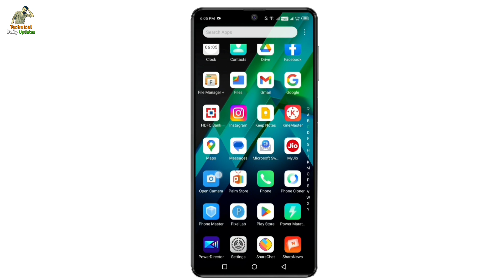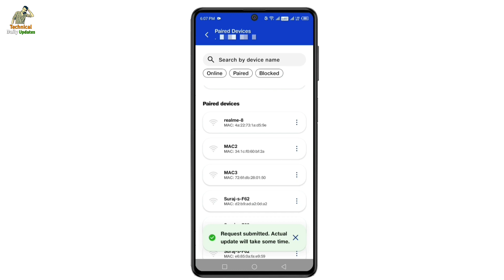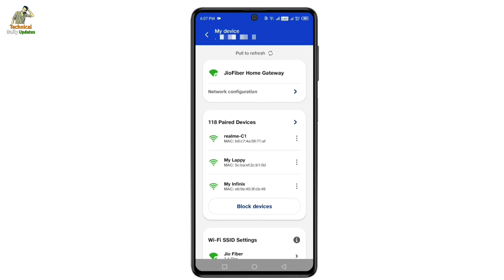Block Any Connected Device From Jio Fiber || Jio Fiber Se Connect Device Ko Block Kaise Kare.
Dosto Agar Aap Jio Fiber Se Conncted Devices Ko Block Karna Cahte Ho To Yah Video Aapke Liye He hai To Is Video Ko Pura jarur Dekhe.